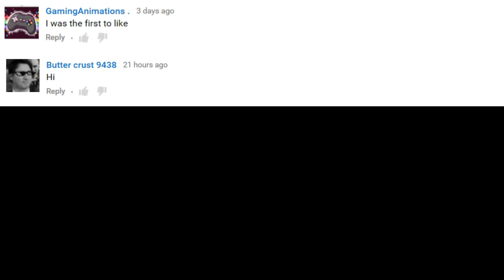The Wild Shoop da woop! - TCRD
bowser Jr. and Kemak are having one of "Those Days", when a strange thing comes out of the sky.
I upload on ether Sunday or Saturday!